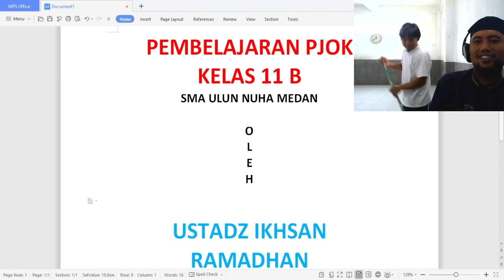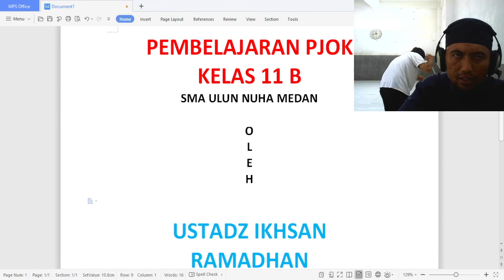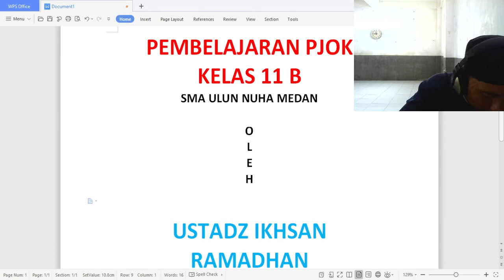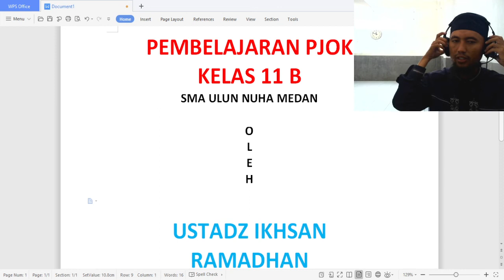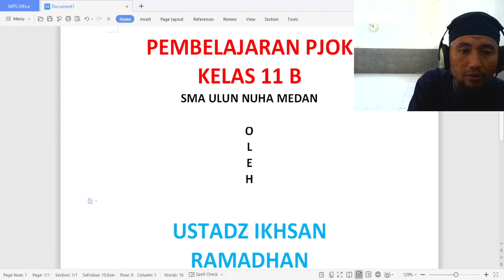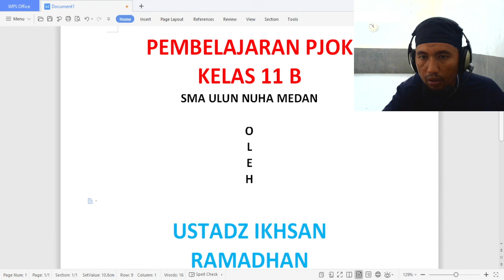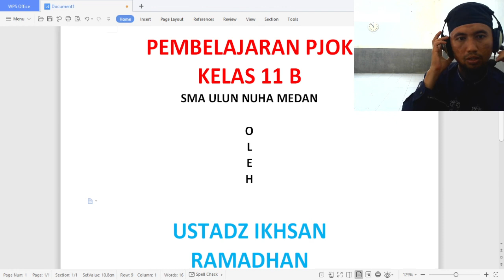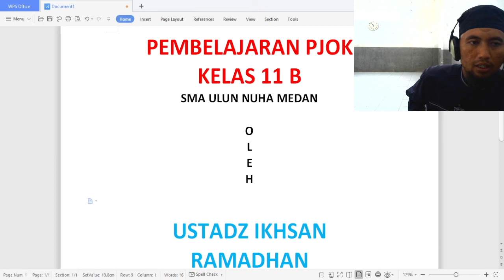11 B (PJOK) - SENIN, 26 OKTOBER 2020